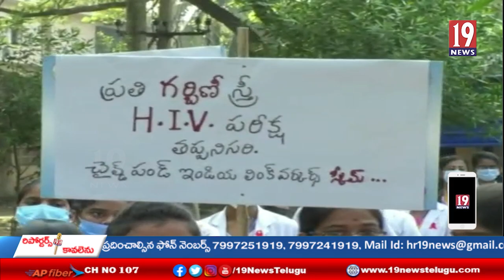ఎయిడ్స్ అవగాహనా ర్యాలీని ప్రారంభించిన జిల్లా సంయుక్త కలెక్టర్ ఆర్. శ్రీరాములునాయుడు - శ్రీకాకుళం